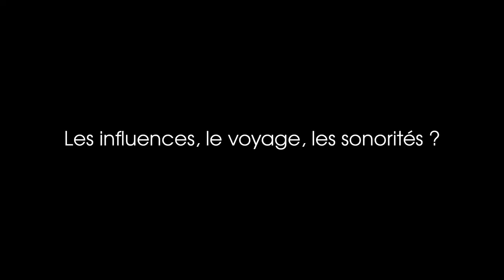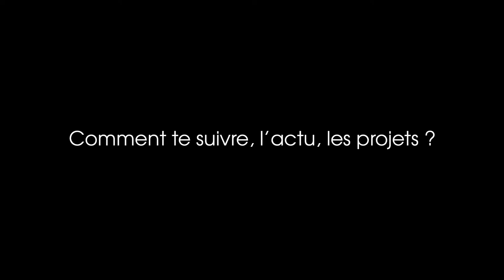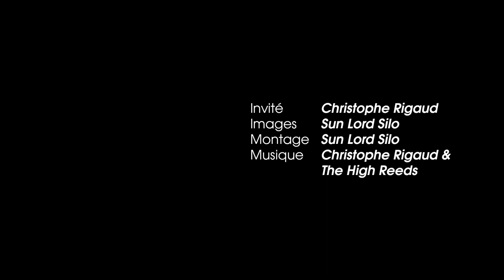CHRISTOPHE RIGAUD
Nous avons rencontrés Christophe rigaud, cool et posés chez un ami à lui, il nous présente son album Sounds of Life et son groupe The High Reeds puis nous offre un live exclusif...

Extrait chronique Sounds of Life
« Sounds of Life », un album d’une douceur et d’une justesse phénoménale, la mixité dans tout ce qu’elle peut donner de positif…